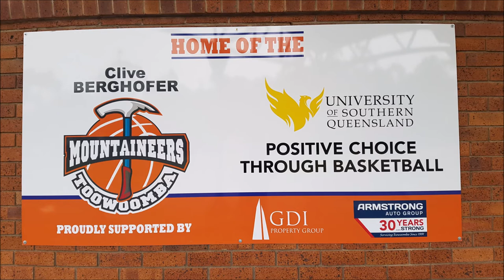TOOWOOMBA MOUNTAINEERS POSITIVE CHOICES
Recently at Clive Berghofer Recreation Centre - USQ , John Gouldson held a press conference about The Toowoomba Mountaineers Positive Choices Program. This program involved visiting schools and conevying the message of making Positive Choices in life.
In this package John Armstrong from Armstrong Auto Group , Jared Greenstreet from University of Southern Queensland - Australia , Matt Cox from Toowoomba Mountaineers and John Gouldson explain why Positive Choices is important in our community.